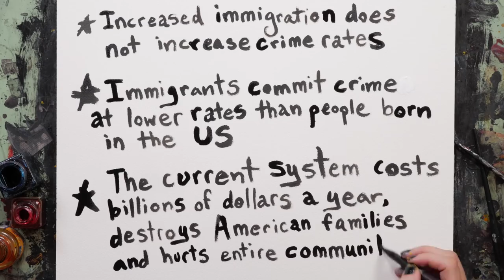ImmigrantsAreUS: Stop Trump’s Immigration Agenda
There are 41 million people living in the US who weren’t born here. Donald Trump thinks you should be scared of them. Artist Molly Crabapple and comedian Samantha Bee tell a different story.

Illustrated by Molly Crabapple
Narrated by Samantha Bee